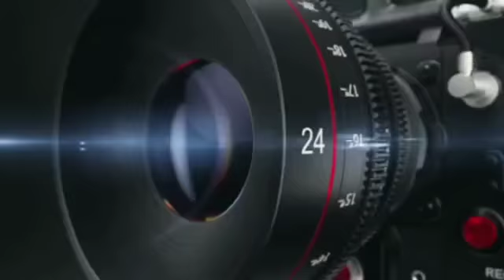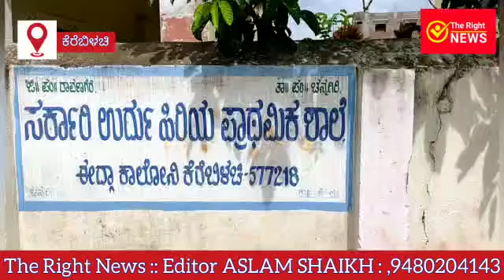therightnewskannada, GM siddhesh mp controversial speech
Video from ✍️Press National Media 🌍